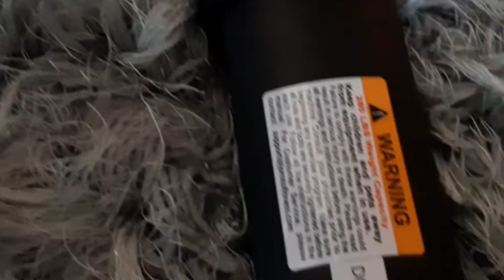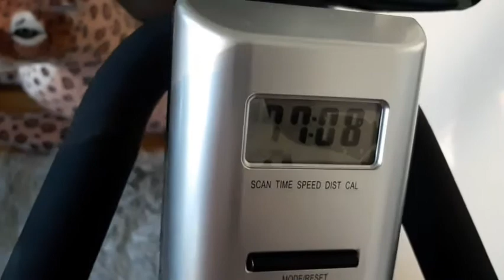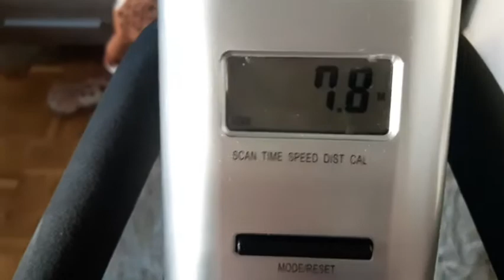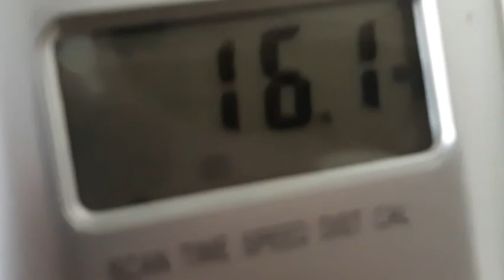HEALTHY LIFE STYLE | EXCERCISE,,GALING NI LANCE